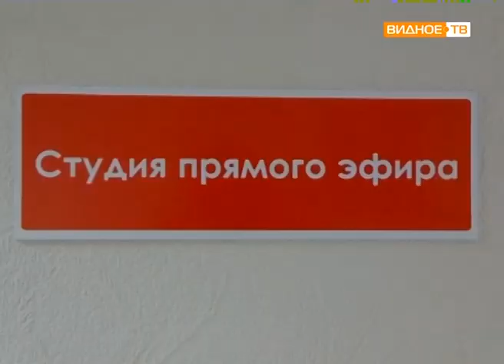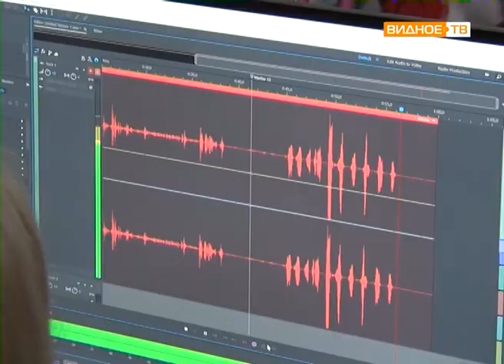"День телевидения" - экскурсия на телеканал "Видное-ТВ"